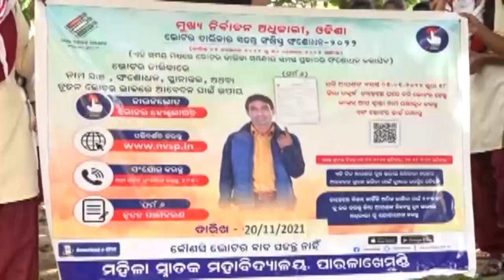ନୂତନ ଭାବେ ଭୋଟ ଦେବାକୁ କଲେଜ ଛାତ୍ରୀଙ୍କ ସଚେତନତା ରାଲି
ଆଜି ଗଜପତି ଜିଲ୍ଲା ମହିଳା ସ୍ନାତକ ମହାବିଦ୍ୟାଳୟ ପକ୍ଷରୁ ଏକ ବିଶାଳ ସଚେତନତା ରାଲି ସହିଲା ସ୍ନାତକ ମହାବିଦ୍ୟାଳୟ ଠାରୁ ବାହାରି ମେଡିକାଲ ଛକ ଦେଇ ସହରର ପରିକ୍ରମଣ କରିଥିଲା । ଏହି ରାଲିରେ କଲେଜର ଅଧ୍ୟାପିକାମାନଙ୍କ ସହ କଲେଜ କତ୍ତୃପକ୍ଷ ଯୋଗ ଦେଇଥିଲେ